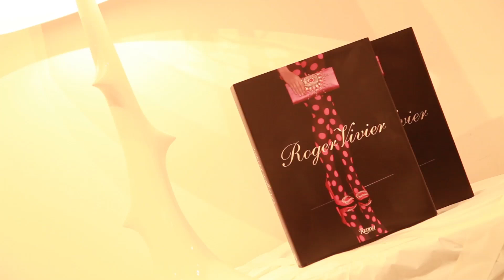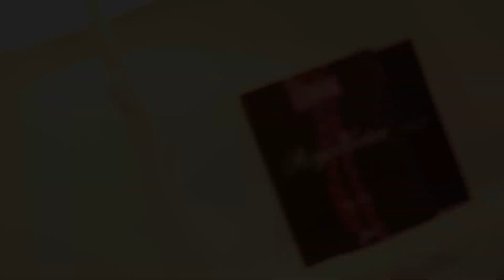Taiwanese star Kwai Lun Mei loves French label Roger Vivier | ParisCherie.com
Actress Kwai Lun Mei dressed in a pretty peach frock and Roger Vivier accessories speaks to Paris Chérie about personal style, her love for French fashion and the new collection from Roger Vivier.